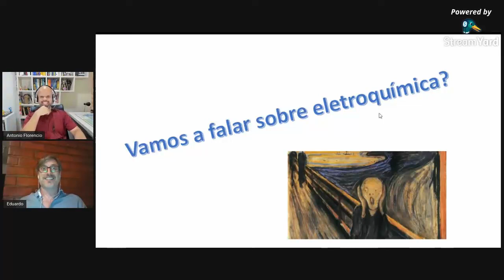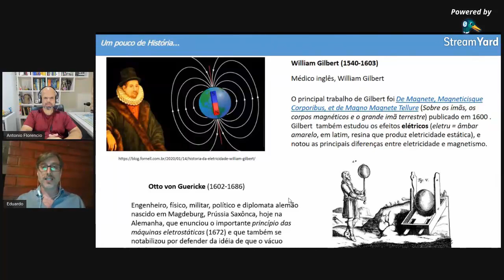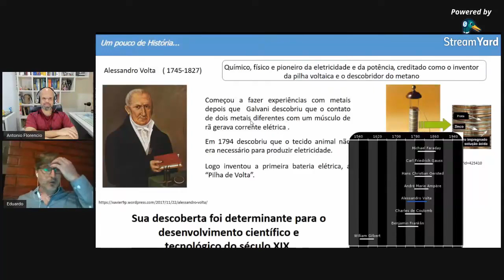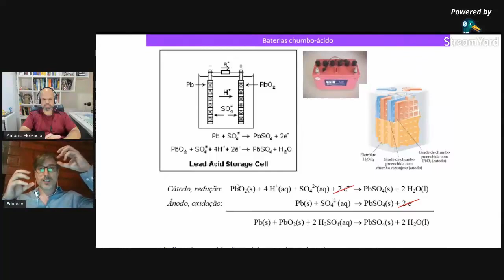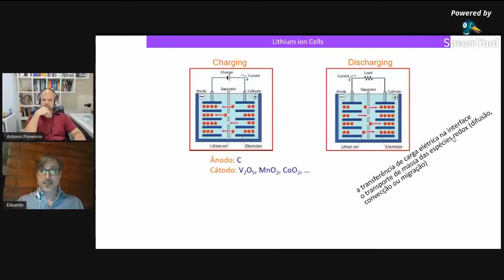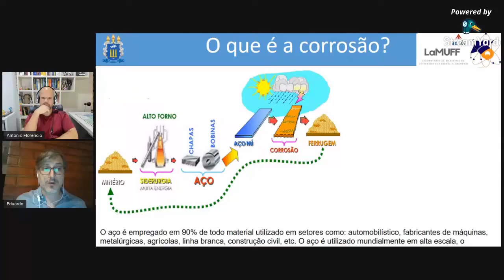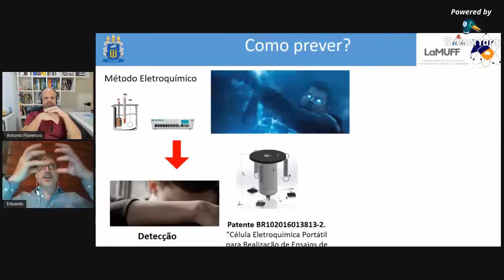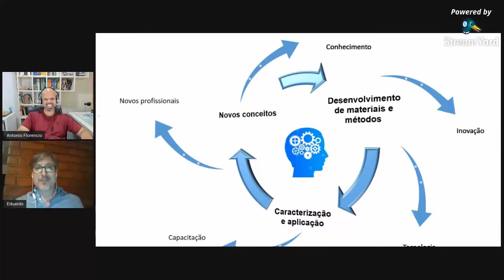Eletroquímica e Corrosão de um jeito que você nunca viu! UdQEntrevista Prof Eduardo Ponzio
Eletroquímica (e sua correlata corrosão) costuma ser um tema quase aterrorizante para os alunos de química, mas nessa UdQEntrevista vamos ver a eletroquímica de uma forma diferente, espero que gostem!!! Contamos nesse vídeo com a presença do professor Eduardo Ponzio, do departamento de Físico-Química da UFF.